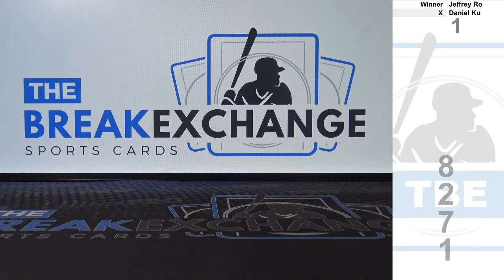RAZZ - 2019 Donruss Rookie Phenom Jersey Autograph Hakeem Butler (Break ID: 8271)